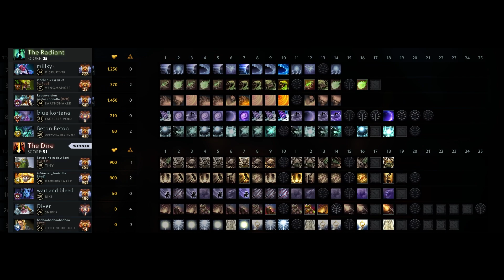🔥 EU RANK TOP 1 - Pure - Total Domination - 26 Kills - Sniper - Dota 2 Pro Game Highlights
Welcome to DOTA2 APEX channel, daily highlights from Dota2 pro players.

With a single bullet, Kardel Sharpeye pierced the steep-stalker's central eye from the valley floor, an ominous act that resulted in his ritual exile. He would win acclaim on a field of battle, or never return. Like his mountain kin, the Sniper is one with his firearm. He Takes Aim from great distances, and scores Headshots that stop his targets dead. Armed with a modular rifle, Kardel launches incendiary rounds to rain burning Shrapnel or throwing a Grenade knocking back his enemies over entrenched positions. No enemy is safe within the range of the Sniper's scope. As he pauses to line up his cross-hairs, compensating for every variable before he Assassinates his mark in one fatal shot.

Ivan "Pure" Moskalenko (born February 6, 2004) is a Russian Dota 2 player who is currently playing for BetBoom Team.